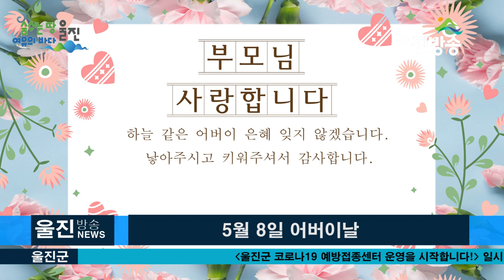북면 새마을 부녀회·청년회 어버이날 기념면민 행복 나누기 위문품 전달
ㅣ 울진군노인복지관 방문 어르신 카네이션 달아드리기
ㅣ 면민행복나누기 위문품 전달
(인트로 영상)
독자투고(성혜린 편지)
부모님 사랑합니다.
하늘 같은 어버이 은혜 잊지 않겠습니다.
낳아주시고 키워주셔서 감사합니다.
하나뿐인 딸 혜린 올림
(기자)
어느덧 하루 앞으로 다가온 어버이날.
쑥스러운 마음에 자주 표현하지는 못하지만
어버이날만큼은 부모님께 감사하다고,
사랑한다는 마음을 전해도 부족함에 없을것입니다.

북면 새마을 부녀회와 (회장 김미화)·청년회(회장 전종규)가
어버이날을 맞아 울진군 관내 독거노인 171명에게
어버이날 기념 면민 행복나누기 위문품을 전달하고
사랑 나누기에 나섰습니다.

이 날 어르신들에게 전달한 위문품은 북면 새마을 부녀회에서
어르신들의 정서적 안정과 건강을 기원하며, 정성스럽게 준비한
소머리국과 떡, 과일과 음료를 면민행복나누기 위문품으로
북면 청년회와 함께 각 가정에 전달했습니다.

김미화 북면 새마을 부녀회 회장은 “코로나19로 인하여 예전과
같이 어버이날 행사를 할 수가 없어 비대면 방식으로 음식을
전달하였으며, 어르신들이 정성스럽게 마련한 음식을 드시고
힘을 내어 어려운 이 시기를 건강하게 이겨내기를 바란다”고 전했습니다.

주하돈 북면장은 "모두가 힘든 이 시기에 어버이날 사랑의 위문품을
전달한 것에 대하여 진정한 봉사 정신과 이웃사랑 실천에
늘 앞장서는 북면 새마을 부녀회와
청년회의 활동에 감사드린다”고 밝혔습니다.